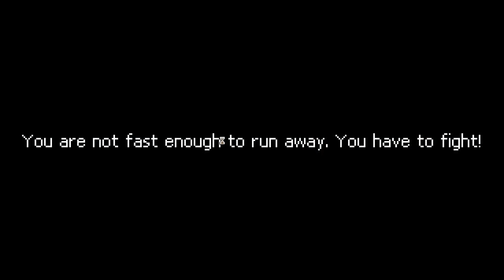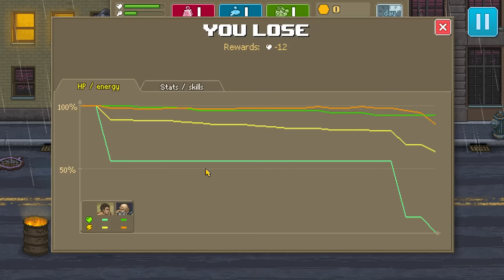Let's Play Punch Club 1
Let's play Punch Club!